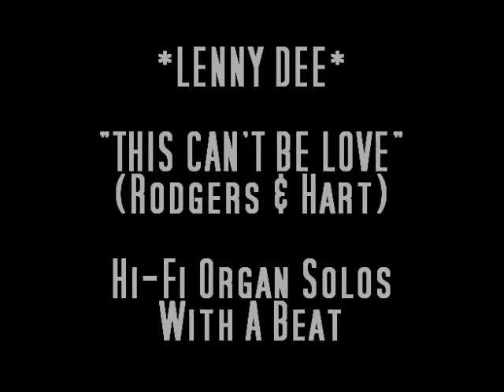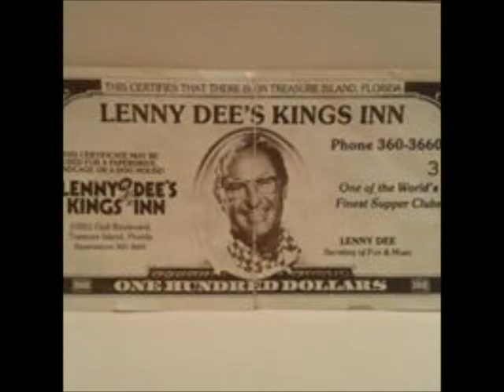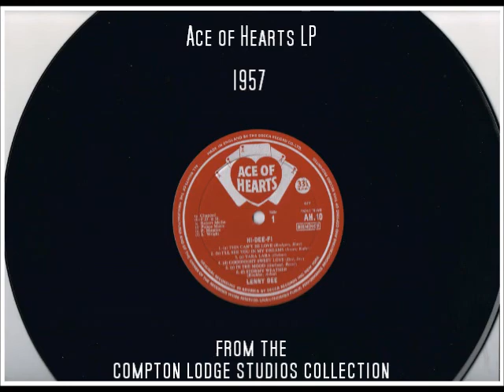LENNY DEE - (Hammond) - "THIS CAN'T BE LOVE"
LENNY DEE in full flight with Rodgers & Hart's "THIS CAN'T BE LOVE"
from the LP "Hi-DEE-Fi" originally released by American Decca in 1957.
From the ComptonLodgeStudios Archive Collection.